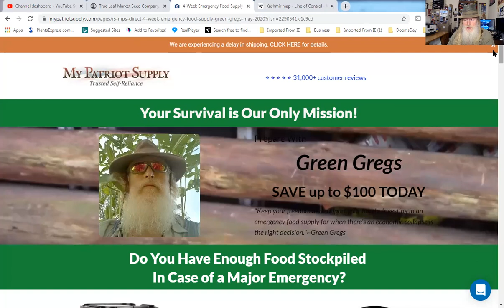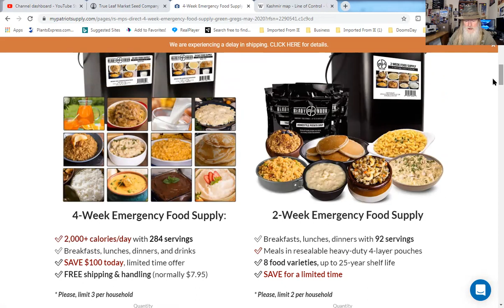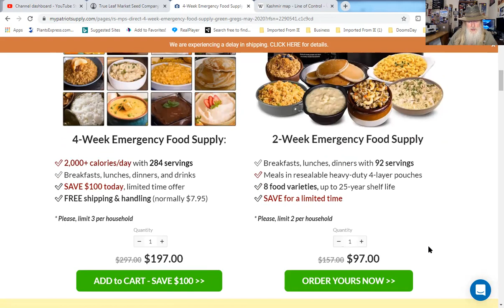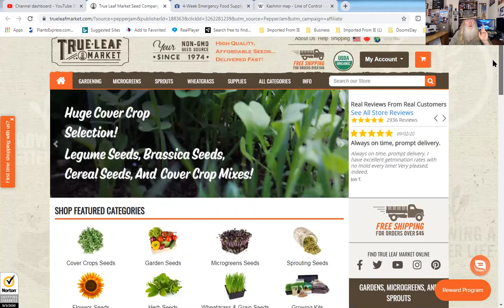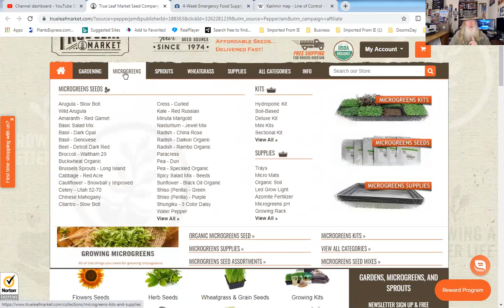China and India on Verge of War?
India preempted the Chinese People's Liberation Army (PLA) with preemptive maneuvers. The PLA vows to retaliate. What is happening on the borders between India and China? How can that affect people worldwide?

will be back)

What can you do to get the grid hardened? 1. Work with local emergency providers (and utility companies) to get them to hold drills about what to do when there is a months (years) long nationwide (no support coming from other states as usual) grid down situation. Once they get the gravity of it they will push internally through their organizational levels within the utility companies and local/state officials to do something about it. My keynote speaker at my powergrid defense conference Ambassador Hank Cooper did just that in your area and got Duke Power to agree to harden their grids. 2. Contact you state and federal elected officials and demand they take action to get the grid hardened. 3. Contact your state Public Service Commission and demand they take action to get the grid hardened. 4. Join groups advocating power grid defense. 5. Any one of the above